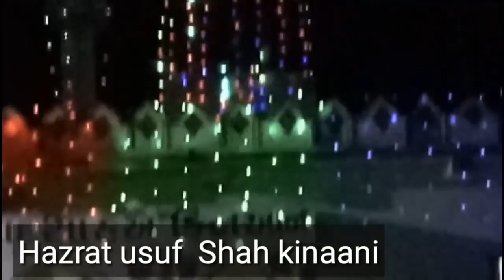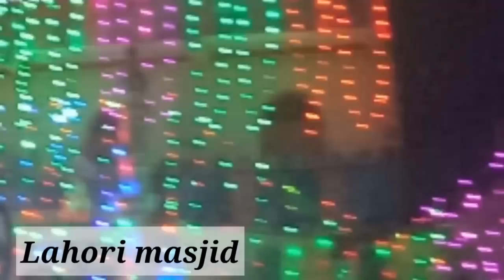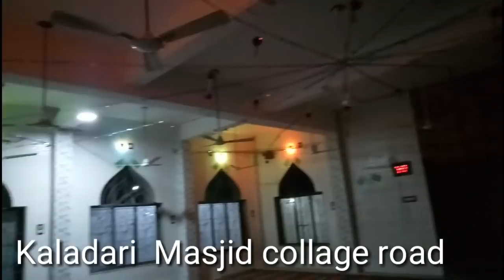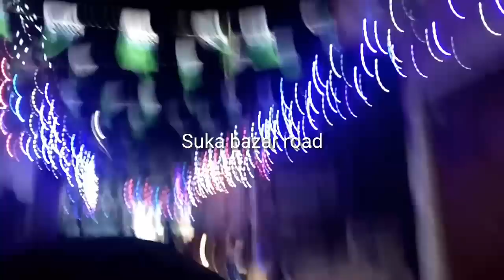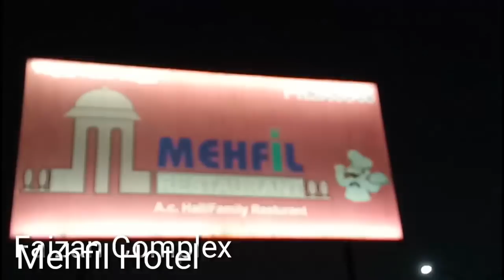Eid e Milad un Nabi 2018 Decoration For Eid e Milad l Modasa Gujrat l spacialy Milad ki Ronaqai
MY CHANNEL
दुरुस्त तरीके से कुरान-ए-पाक मखारीज के साथ सीखने के लिए और मदनी कायदा मखारीज के साथ सीखने के लिए इस वीडियो की लिंक पर क्लिक करें .

Quraan e pak padhna sikhiye

Urdu Padhana sikhe Asani se Hindi me